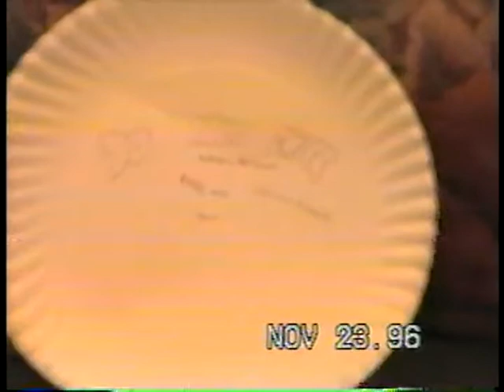96 Thanksgiving 00002